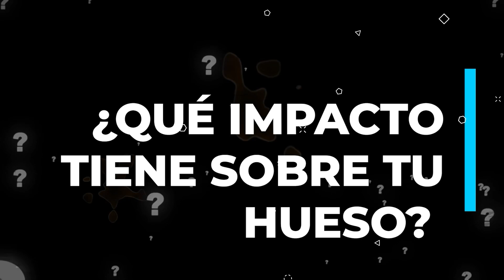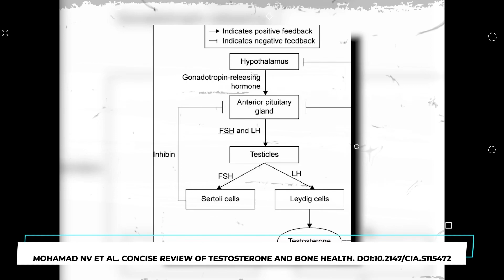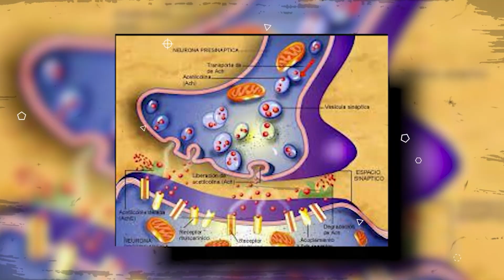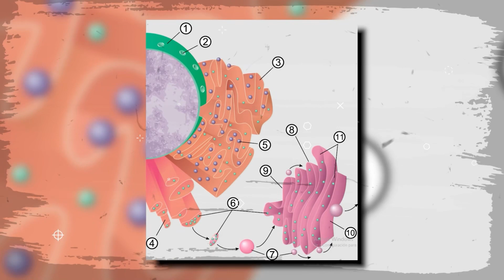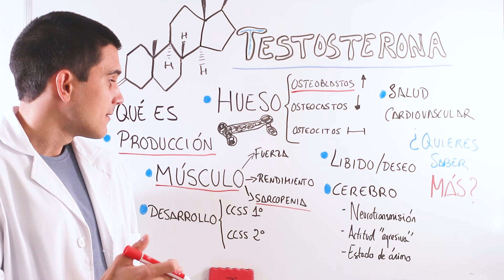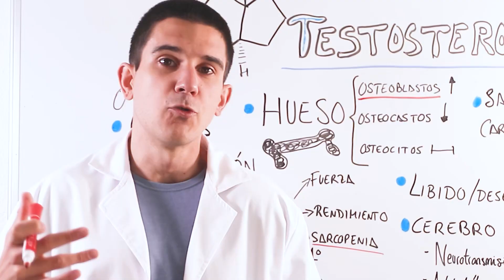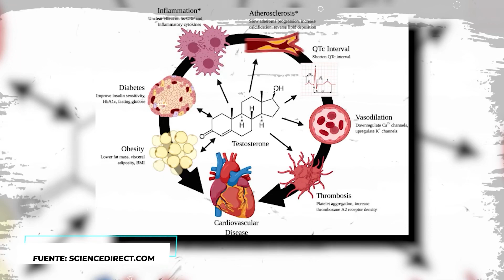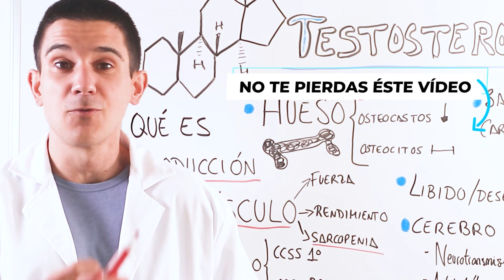TESTOSTERONA: Estos son los TRANSFORMADORES Efectos de Esta HORMONA en tu ORGANISMO (Hombre y Mujer)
⏳TIMELINE
 00:00 Introducción
01:11 Cómo funcionan
02:05 Glutatión y NAC
04:27 Melatonina
07:08 Vitamina C
09:22 Astaxantina
11:02 Vitamina E